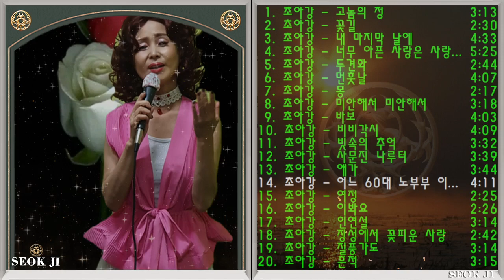◈ ◈ 초아강 노래 모음 -3- ◈ ◈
01. 고놈의 정
02. 꽃길
03. 내 마지막 날에
04. 너무 아픈 사랑은 사랑이 아니었음을
05. 두견화
06. 먼훗날
07. 몽
08. 미안해서 미안해서
09. 바보
10. 비비각시
11. 빗속의 추억
12. 사문진 나루터
13. 애가
14. 어느 60대 노부부 이야기
15. 여정
16. 이봐요
17. 인연설
18. 장성에서 꽃피운 사랑
19. 질풍가도
20. 흔적
01. 건강 트위스트
02. 그리운 내 사랑 (Disco)
03. 꽃잎편지
04. 나무와 새
05. 님이 좋아
06. 돌려돌려
07. 바보같은 나
08. 보슬비 오는 거리
09. 빙점
10. 사랑의 징검다리
11. 실없는 약속
12. 안부
13. 연미애
14. 우리 인생 (디스코)
15. 은비령
16. 초아의 마음
17. 코로나 물러가거라
18. 혼자가 아닌 나
19. 돌려돌려 (MR)
20. 초아의 마음 (MR)
01. 가시
02. 건강이 최고
03. 그리운 내 사랑
04. 꿈과 사랑 (디스코)
05. 눈 깜짝할 사이
06. 덕수궁 돌담길
07. 미운사내 (디스코)
08. 백일홍
09. 빗속의 여인
10. 사랑은 강물처럼
11. 새벽길
12. 안개낀 고속도로
13. 여자는 눈물인가봐
14. 연분홍 사랑
15. 우리인생
16. 처음처럼
17. 추억의 흔적
18. 해어화
19. 해어화 (MR)
20. 추억의 흔적 (MR)